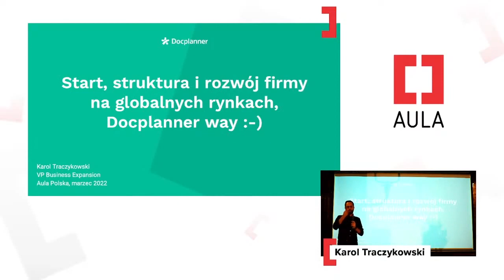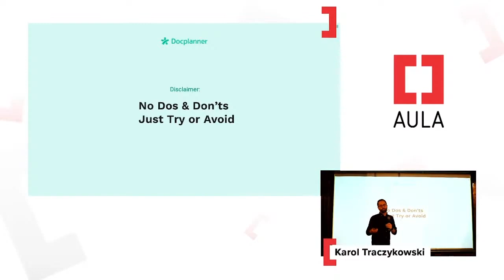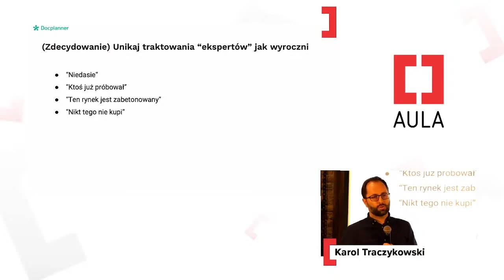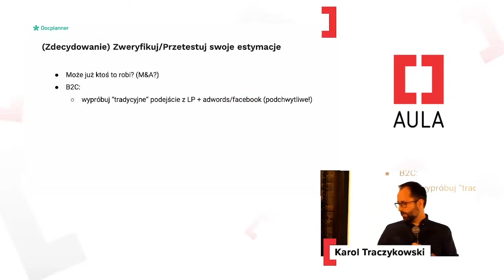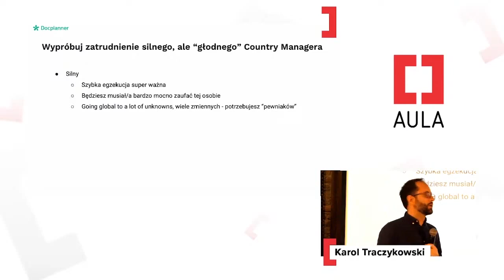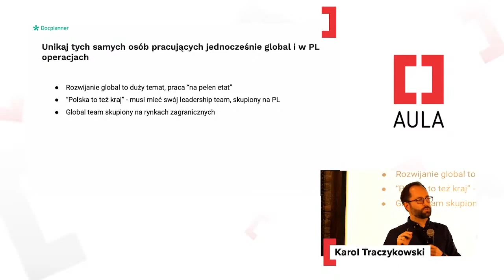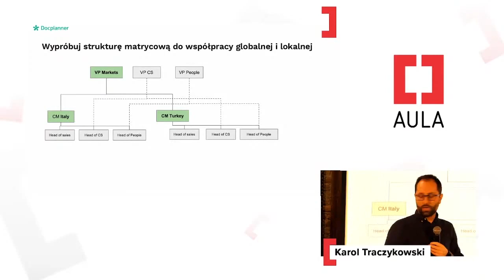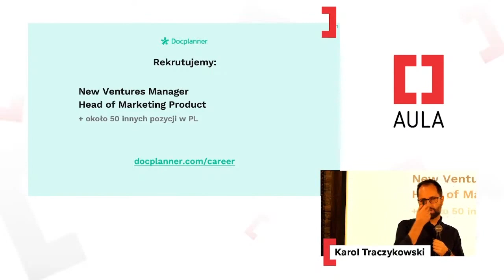Aula Polska #174: Karol Traczykowski - Start, struktura i rozwój firmy na zagranicznych rynkach.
Meetup #174 Auli Polskiej poświęcony został tematowi

Karol Traczykowski z DocPlanner opowiedział o tym jak DocPlanner dokonał ekspansji zagranicznej.